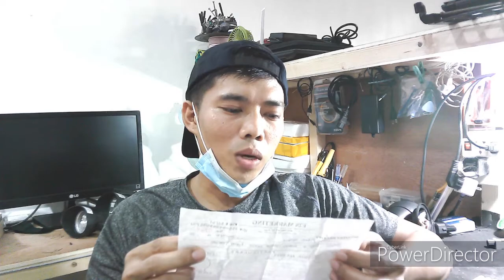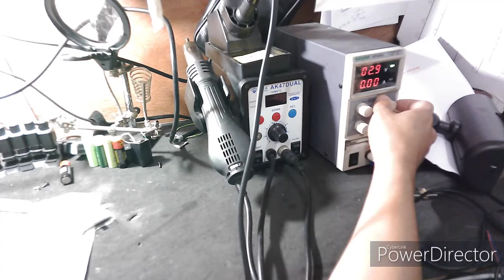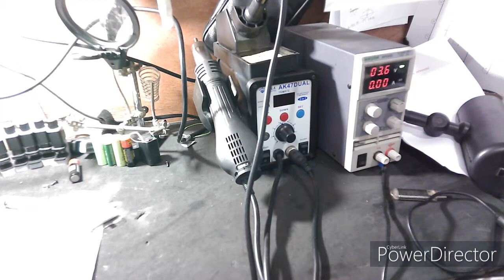SOLAR LED SPOTLIGHTS REPAIR & RESTORATION//TUTORIAL!!!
In this video show how to repair solar LED Spotlights in your Home..